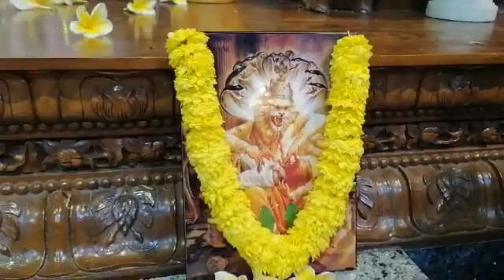Daily Darshan of Sri Sri Radha Krishna Kanhaiya & Nitai Gauranga Rai | 24th January 2022